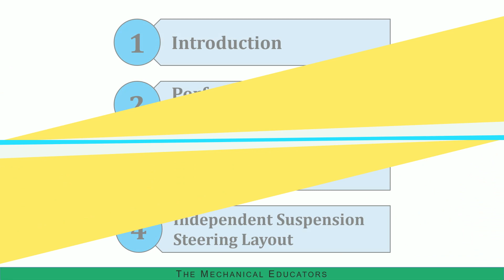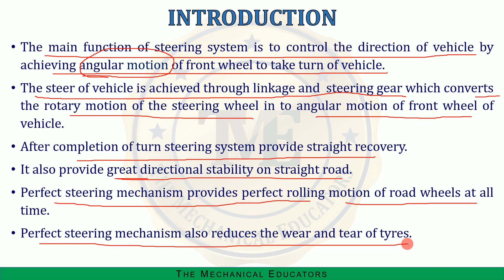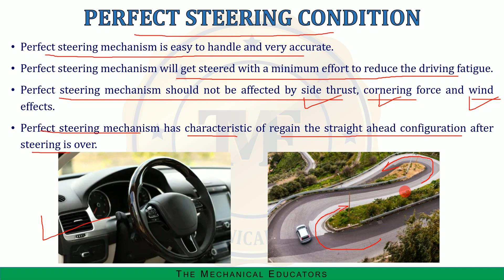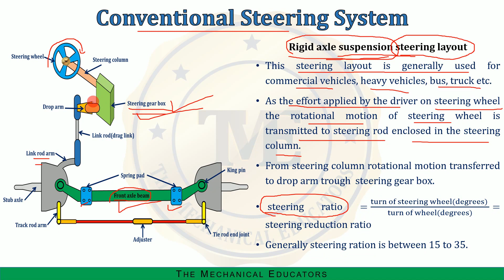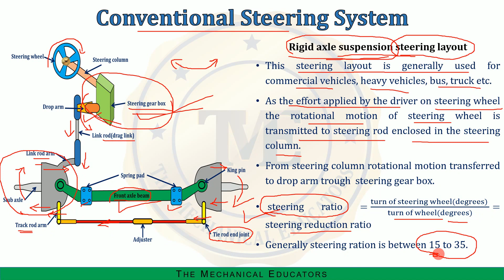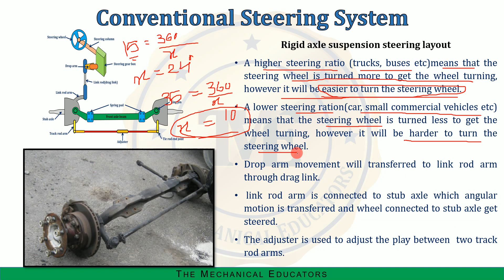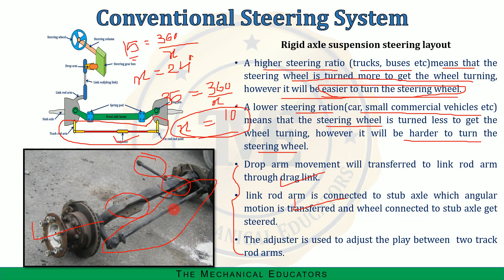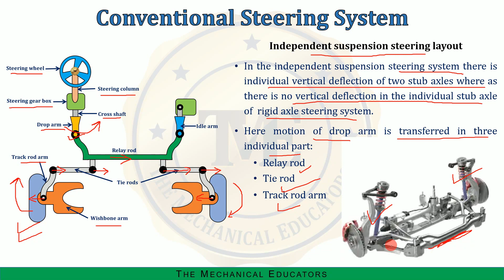Conventional Steering [PART-1 ] |Automobile Engineering| GTU | GATE | RTO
PSC RTO inspector Subject wise Video

In this video following topics are discussed:

Function of steering system
Necessity of steering system
Rigid axle suspension steering layout
Independent suspension steering layout

Advt.No.128/2019-20
Advt.No. 129/2019-20